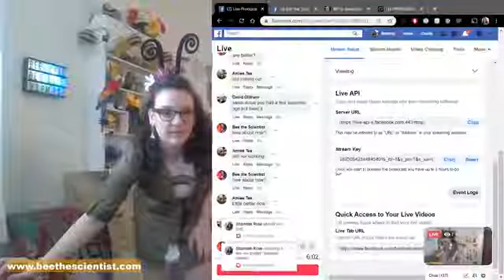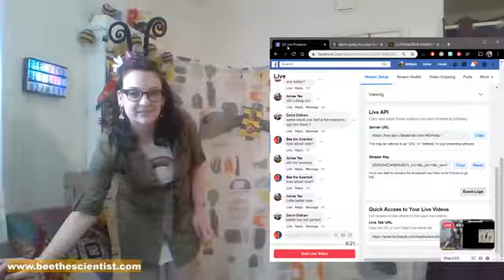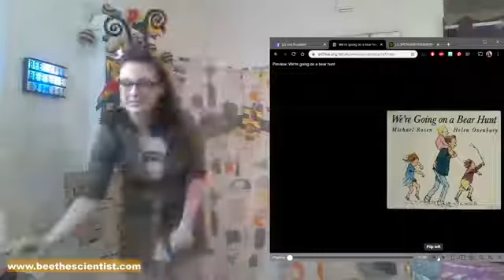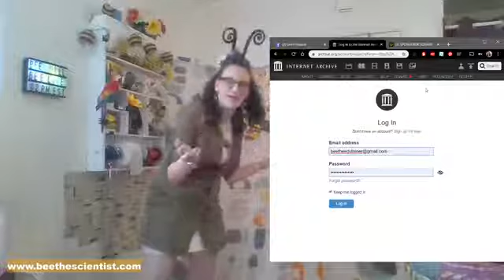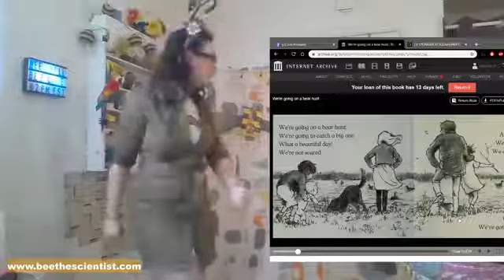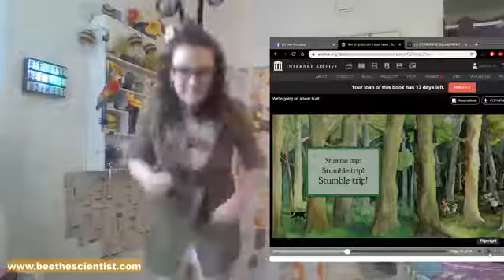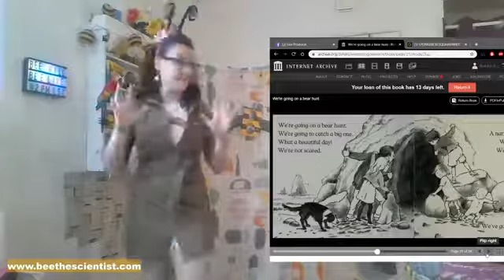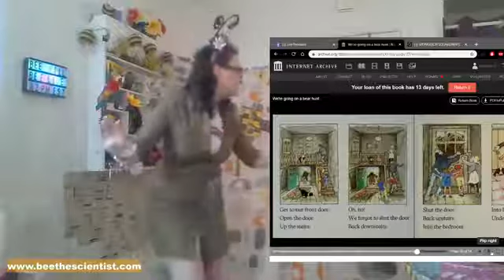BtS Science Storytime: We're Going on a Bear Hunt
Bee the Scientist
COVID-19 Pandemic Live Stream
Personal Quarantine Day [3/15 = Day 1]
Elementary school students learning at home interact with Bee on Facebook Live as she reads [#] great illustrated children's storybooks.
Rosen, Michael, and Helen Oxenbury. Were Going on a Bear Hunt. Little Simon, 2009.
at the Bachelorette Pad Studios PHL